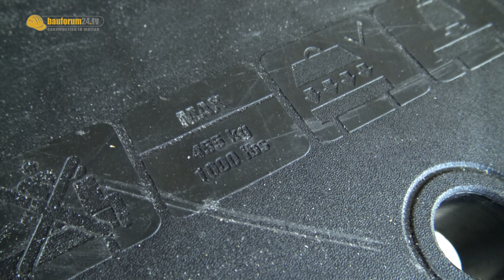Geniale WERKBANK im TEST - hält sie wirklich 450KG aus?! Stanley FatMax Werkbank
Stanley FatMax Werkbank im Test. Im Video zeige ich Euch wie die transportable Werkbank funktioniert, warum ich sie euch empfehlen kann und vor allem ob man der Werksangabe zur Belastung vertrauen kann...
► Stanley FatMax Werkbank bei Amazon
► Croc Lock Werkbank aus dem Video
► Bosch Akkuschrauber aus dem Video